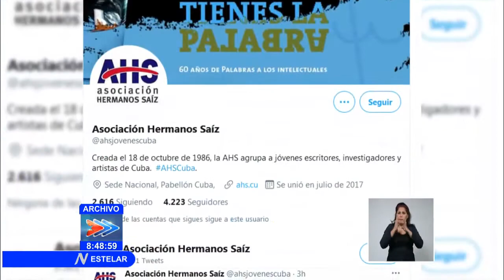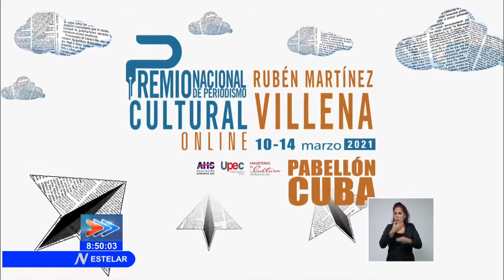Cuba: Taller de periodismo Cultural Rubén Martínez Villena será en Redes Sociales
El Taller y concurso de PeriodismoCultural Rubén Martínez Villena se inserta como parte de la actividades por el día de la prensa en Cuba. Auspiciado por la AHS esta vez tendrá protagonismo en las RedesSociales.